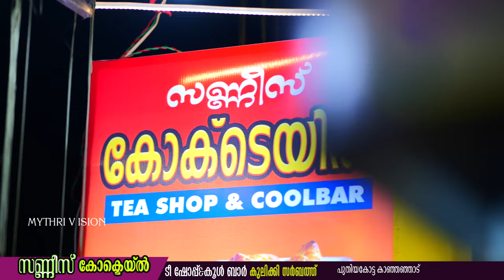കുലുക്കി സർബത്തിന്റെ മായാജാലം സണ്ണീസ് കോക്ടെയ്ൽ ടീ ഷോപ്പ്&കൂൾ ബാർ കുലിക്കി സർബത്ത്